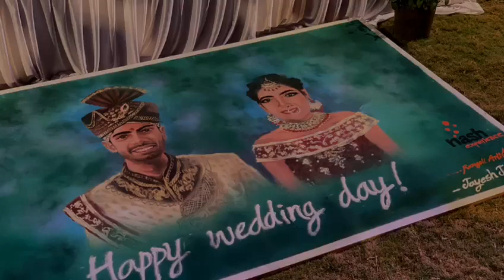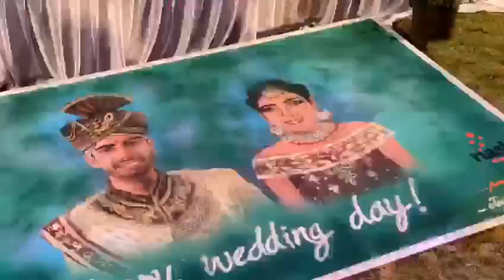Wedding portrait Rangoli Art |🎨Jayesh Jadhav Art studio | Realastic Portrait Rangoli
jayesh jadhav art